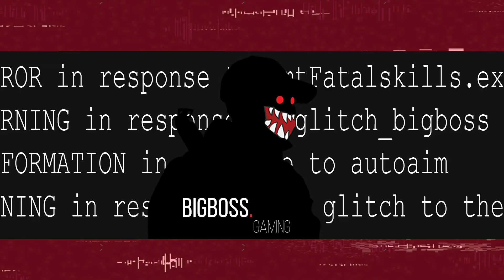PUBGMOBILE S11 CONQUEROR | MACAU REGION #1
Late upload but this is a short montage of my journey to S11 Conqueror and top 1 Macau in 1 week.